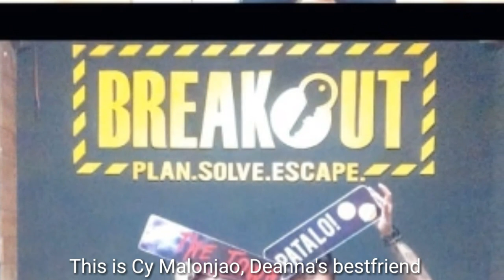DEANNA WONG'S NEW BOYFRIEND?! WALA NA ANG JEDEAN??